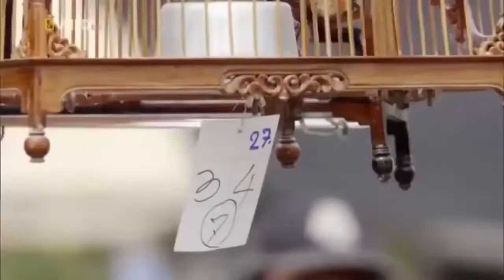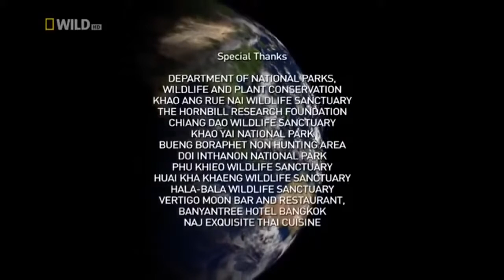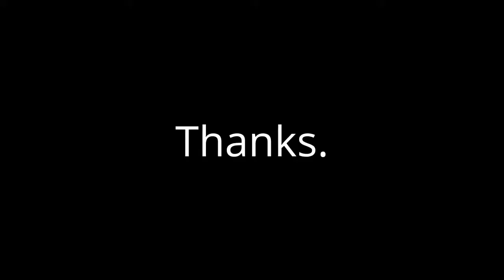Wild Thailand - Nat Geo Wild Nature Animal Discovery Channel Animals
The forests of Asia, at the level of Thailand. National geographic abou debai videos for the forests.